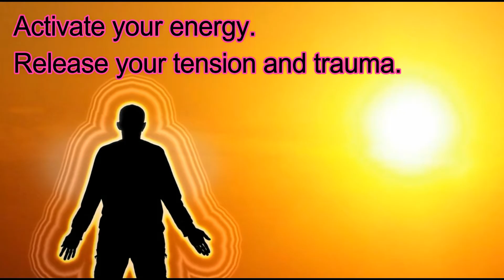Powerful Emotional Release | Neurogenic Tremors w/Leptokinetic Healing® | DOyen Fraser [Full Video]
"Powerful Emotional/Stress Release and Neurogenic Tremors With Leptokinetic Healing® ". Inducing neurogenictremors is what I specialize in. My healing modality LeptokineticHealing focuses on activating this healing mechanism. If you like reiki, you will love Leptokinetic Healing®.